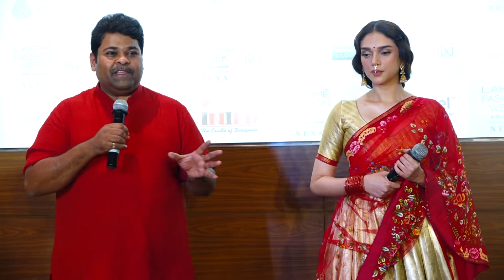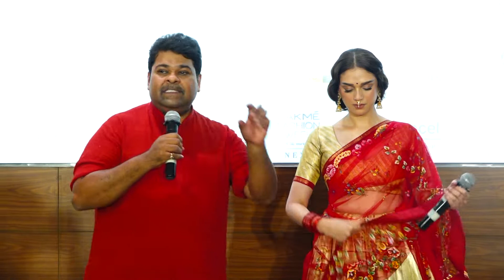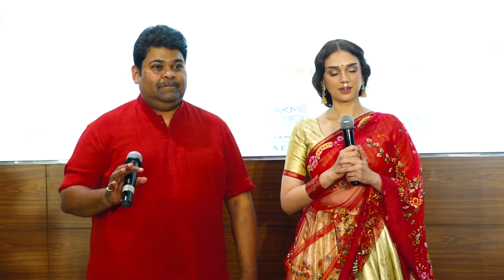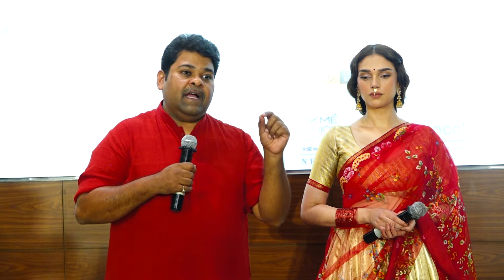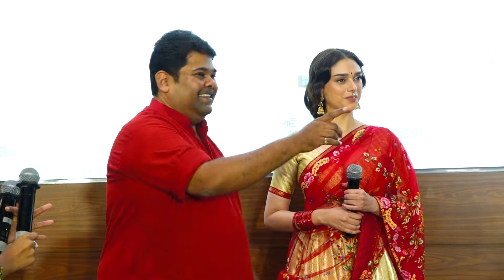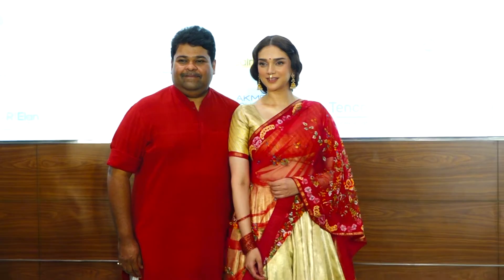అదరగొట్టిన ఆదితి రావ్ | Aditi Rao Hydari Walked A Ramp For Gaurang At The Lakme Fashion Week 2022